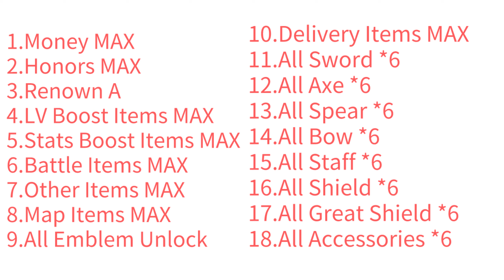Unicorn Overlord Save Editor Unicorn Overlord Save Modding Unicorn Overlord Cheats Mods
1.Money MAX
2.Honors MAX
3.Renown A
4.LV Boost Items MAX
5.Stats Boost Items MAX
6.Battle Items MAX
7.Other Items MAX
8.Map Items MAX
9.All Emblem Unlock
10.Delivery Items MAX
11.All Sword *6
12.All Axe *6
13.All Spear *6
14.All Bow *6
15.All Staff *6
16.All Shield *6
17.All Great Shield *6
18.All Accessories *6

unicornoverlord verlord
unicorn overlord modded save file